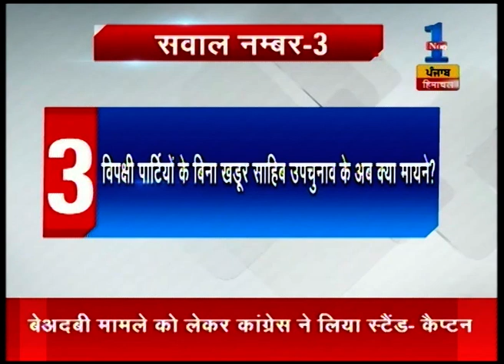Watch : Mudday Ki Baat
Watch Mudday Ki Baat to catch latest news and updates.